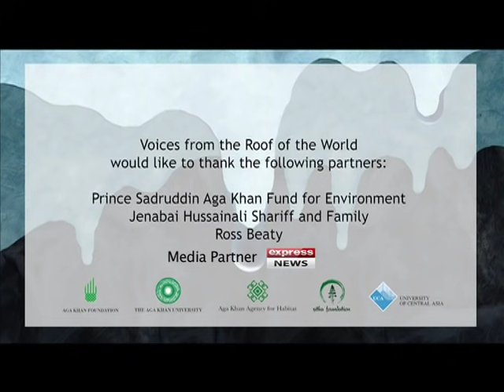پرواز کرتے کرغزستانی گھوڑوں کی دنیا | DW Urdu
’بام ارض کی بازگشت‘ سلسلے کی اس قسط میں کرغزستانی گھوڑوں کی سخت لیکن دلچسپ دنیا میں خوش آمدید۔ دیکھیے مقامی افراد اس نایاب نسل کو بچانے کی کوششیں کیسے کر رہے ہیں۔